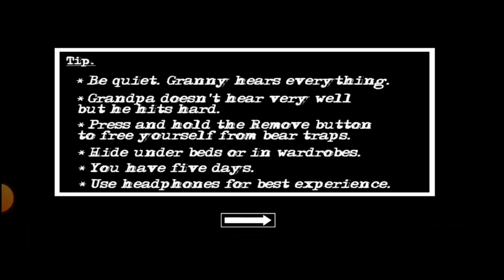granny | granny granny3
game video
game video raka
game video mein
game video cartoon
game video download
game video car
game video kaise
game
game video
game video wala
granny
granny square pattern
granny unblocked
granny square
granny smith apples
granny square cardigan
granny square crochet
granny vr
granny square blanket
granny and dots photos
granny all item locations
grammy awards
granny apple calories
granny and tweety bird
a wheel crank granny
apple granny smith
a rusty padlock key granny
granny beverly hillbillies
granny boots
granny basketball
granny blanket